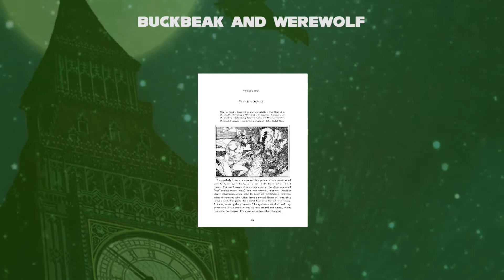Peter Pan Telling about Harry Potter Buckbeak and Werewolf